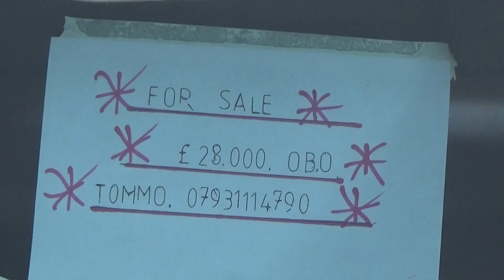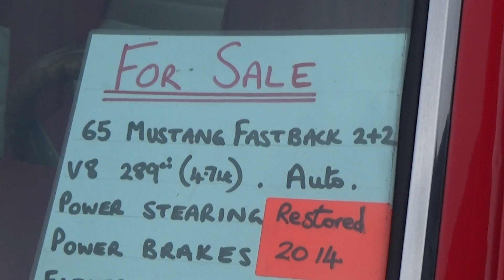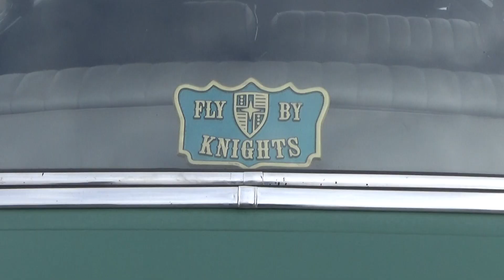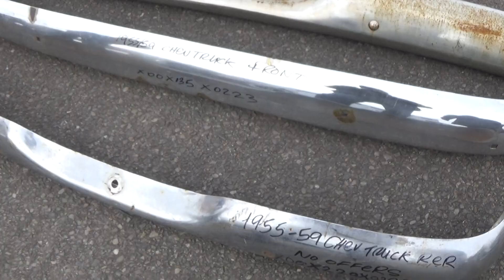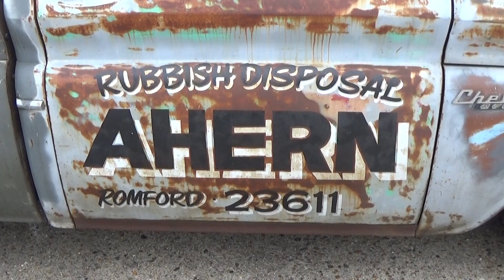NSRA Swap Meet North Weald March 2023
Huge turnout of cars and traders at the annual NSRA Swap Meet at North Weald Airfield on Sunday 5th March 2023